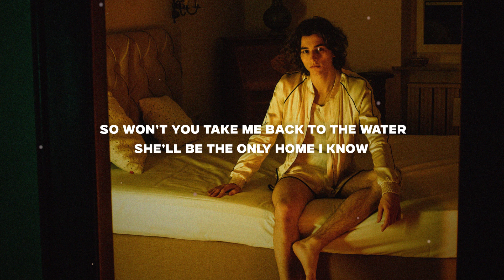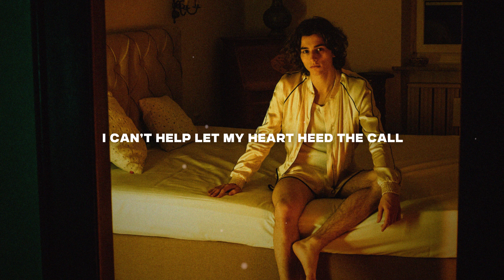Lee Brady - Heed The Call (Lyrics)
♫ Lee Brady - Heed The Call

◼️ Lyrics:

Last night temptation was calling me, I swear to god
Woke up this morning and I’m not who I thought that I was

Without the foundations
I’m half alive, I can’t survive, I need her salvation
She got the heart to hold the whole wide world in her patience
All in the right cadence
I feel the waves breaking

So won’t you take me back to the water
She’ll be the only home I know
All these city lights don’t shine as bright, as they do on the north side
So day or night, wherever I go
Second I hear her cry come on over,
I can’t help let my heart heed the call

Crazy how dying can take on a life of it’s own
I dip my toe in, the next thing I’m soaked to the bone

Without her I’m twisted
I start to fray, ain’t proud to say
I need her forgiveness
She knows my mind, stories behind
all of my stitches
Heartache, no kisses
I try but I
I can’t deny how much that I miss it